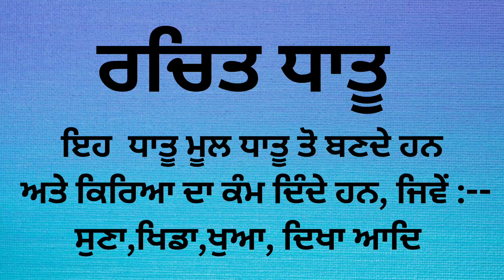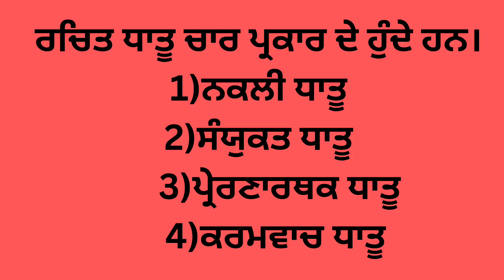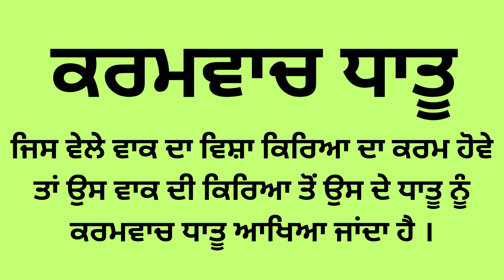ਧਾਤੂ Dhatu / Complete lesson / Punjabi grammar / Punjabi vyakaran / root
Dhatu / Complete lesson / Punjabi grammar / Punjabi vyakaran  / root